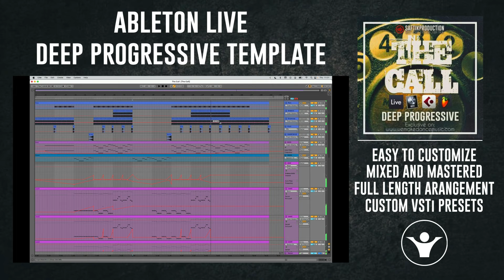Ableton Live Deep Progressive Template - The Call by Saftik Production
Product Specs
1 Ableton Live 10 Template ( Ableton Live 10.1.14) (compatible with Ableton 11)
1 Logic Pro X Template ( Logic Pro X 10.7)
1 Cubase Template ( Cubase 12)
1 FL Studio Template ( FL Studio 20.8.3)
1 Folder with Serum Presets
1 Folder with Midi Files
1 Folder with Audio Samples
Lenght: 6:35
BPM: 119
Root Key: C
Plugins Used: Serum, LFO Tool, Xfer OTT, Valhalla VintageVerb, Valhalla Delay, Endless Smile
Audio Channels: 13 (FX, Drums)